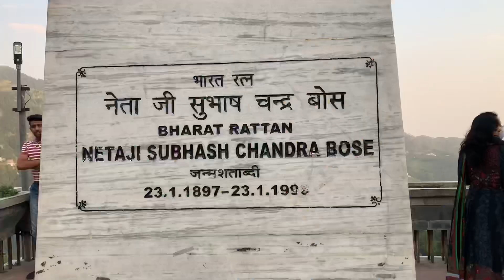Vlog-6 | Pathankot to Dalhousie | Birthday Celebration | Udhay Katal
Hi Friends,
So in the vlog, me along with my family ( Mama, Papa, Chachu, Chachi, Kushu and Navi) went to Dalhousie for a vacation and also celebrated my mother's birthday in the hills. We didn't have any vacation for a long time and as you people know currently Punjab is extremely hot. I've shared each and everything of day-1 of our trip and will share the rest details in the continuing vlogs.